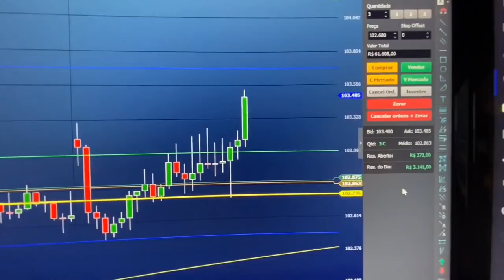ESTUDO DA BOLSA (DAY TRADE) para o EAD do Dia 18/08 MINI ÍNDICE e DÓLAR (Price SHEIK Action)